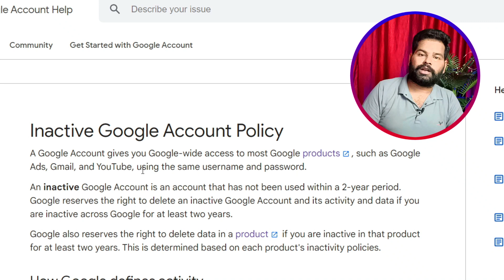Google Account Inactive Policy Update 2023 | New Update 2023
About This Video- Hello Dosto, Iss video ke andar mene Google Ke new update - Google account inactivity policy ke baarey me full details me bataya hai.

~ Timestamps ~

0:00 - Introduction to Google's strong update regarding account deletions.
0:11 - Warning about email accounts and contents being deleted.
0:24 - Purpose of the video: How to save your Google account and data from deletion.
1:08 - Google's policy for the security and protection of user accounts.
1:51 - Two-year inactivity period before an account may be deleted.
2:13 - All data uploaded on Google platforms can be deleted.
2:34 - How to check if your account is active or deactivated.
3:12 - Various ways to engage with your account to keep it active.
4:02 - Summary and concluding remarks.
4:18 - Link to the full Google Account Policy for more details.

~ Yout Queries ~

1- Google Account Inactivity Policy Update 2023
2- Google Inactive Policy Update 2023
3- Google New Update 2023
4- Google inactive policy update
5- Google inactive account policy news
6- Google New in active policy video
7- Google new policy update video
8- Inactive policy update in 2023
9- Google ki new policy in India 2023
10- Google Policy new update 2023
11- Google Ka new update in India 2023
12- Inactive Google Account Policy
13- Google Account activity
14- How to delete your account
15- How to recover your account